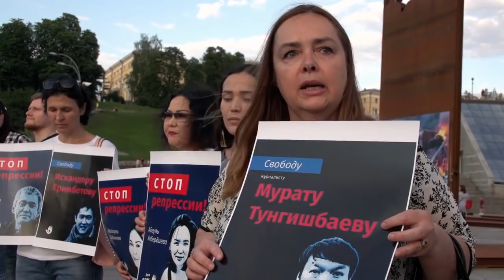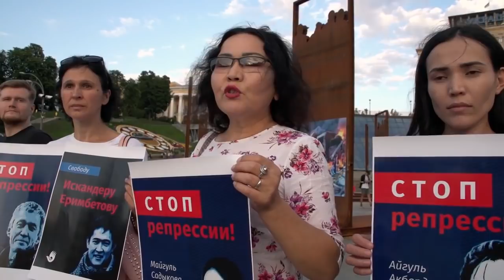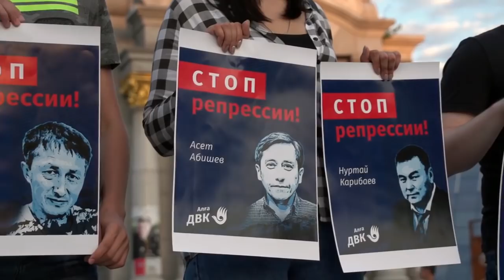Еще один прокол КНБ. Ардак Ашим в Киеве!